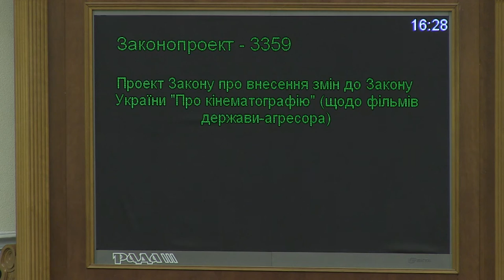Парламент запустив повноцінну роботу закону щодо заборони фільмів держави агресора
Верховна Рада підтримала внесення змін до Закону України "Про кінематографію", запропоновані членом фракції «Народний фронт», головою Комітету з питань свободи слова та інформації Вікторією Сюмар, які дозволять повноцінно запрацювати раніше ухваленому закону щодо заборони на території України фільмів держави-агресора.

За відповідний законопроект №3359 за основу та в цілому проголосували 237 народних депутатів.

Вікторія Сюмар нагадала, що 5 лютого 2015 року український парламент ухвалив «в якості санкційного інструменту» закон №1317, яким забороняється показ на території України фільмів виробництва після 1 серпня 1991 року, що містять популяризацію або пропаганду  органів  держави-агресора, а також всього іншого російського інформаційного продукту, виробленого після початку агресії Російської Федерації проти України у 2014 році.

Однак, за її словами, через нечітке трактування поняття «вироблені фільми», яке може бути суттєво розтягнуте у часі, у російських прокатників з’явилась «шпарина», якою вони активно користуються для проникнення в український медіа-простір.

«Сьогодні у Москві існує ціла низка компаній, яка знаєте на чому робить гроші і бізнес? Вони виписують прокатні посвідчення про те, що серіал, який вироблений реально у 2014 чи 2015 році, нібито вироблений раніше. І з цією печаткою ці серіали потрапляють в Україну. Це та «шпарина» в дуже хорошому законі, яка, як показала практика, дозволяє тут робити дуже великі гроші. А нас продовжують далі годувати низькоякісним російським «милом» про життя російської глибинки, де березки шумлять, замість того, щоб знімати українські фільми», - наголосила народний депутат.

Як зазначила Вікторія Сюмар, вона пропонує додати до закону  «Про кінематографію» лише одне слово – фільми, які були «оприлюднені» після 1 січня 2014 року. За її словами, така зміна дозволить прибрати цю «шпарину» та привести норми закону у відповідність із традиційним в авторському праві підходом до ідентифікації «віку» фільму.

 «Тобто якщо ми бачимо, що цей серіал був у цей час продемонстрований будь-де – в Інтернеті, Youtube тощо, то, відповідно, він вже не може з будь-яким прокатним посвідченням пройти тут», - пояснила вона.

Приєднуйся!